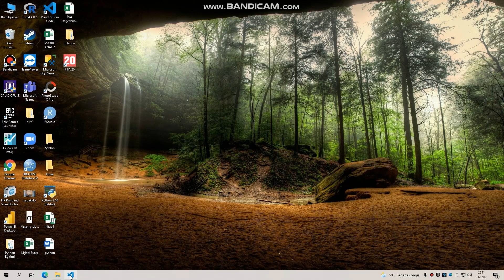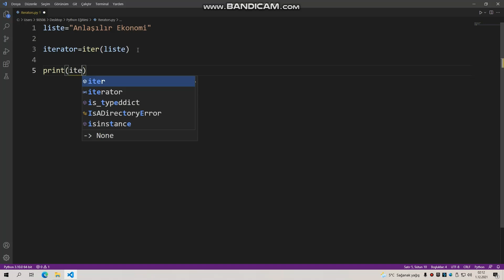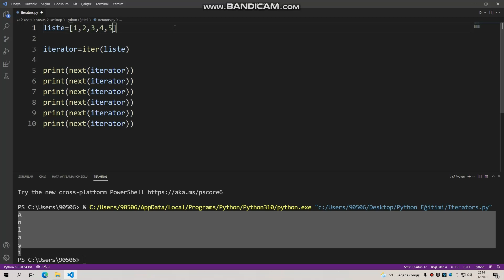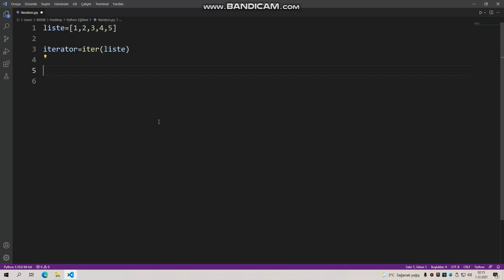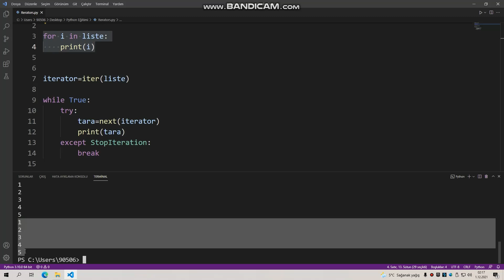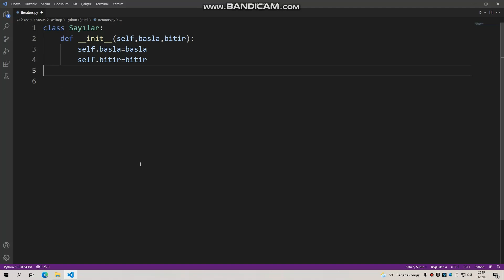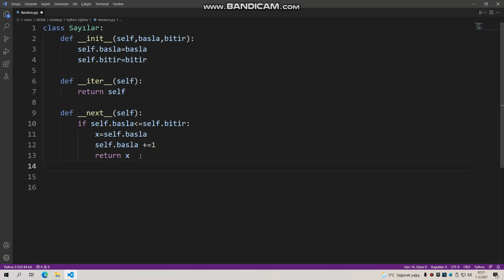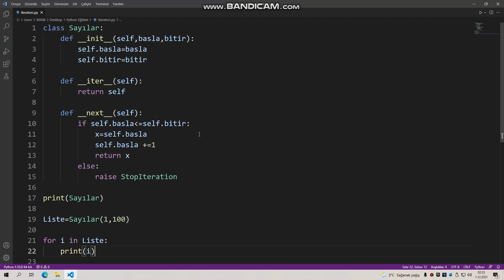Anlaşılır Ekonomi Python-70 (Iterators)